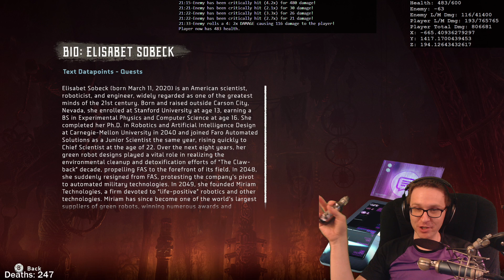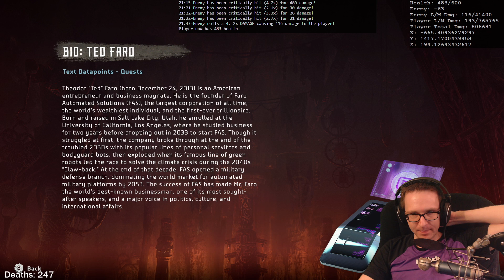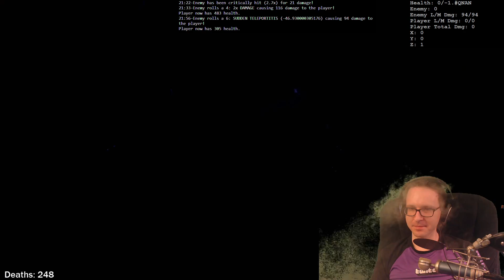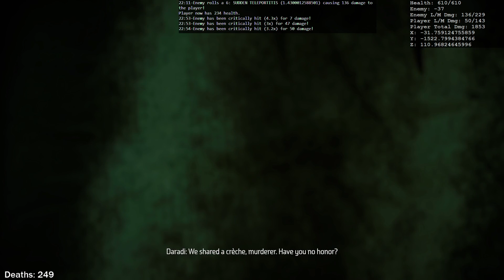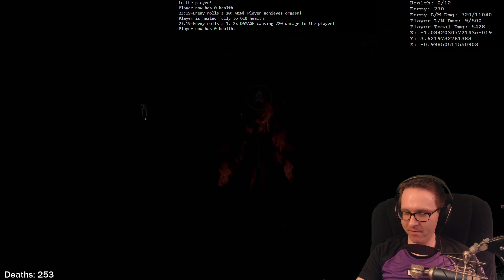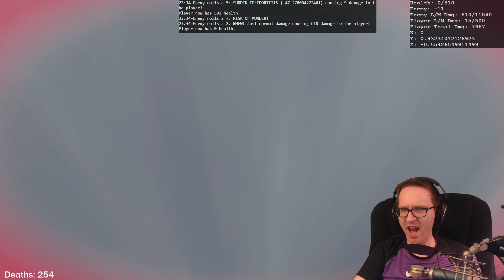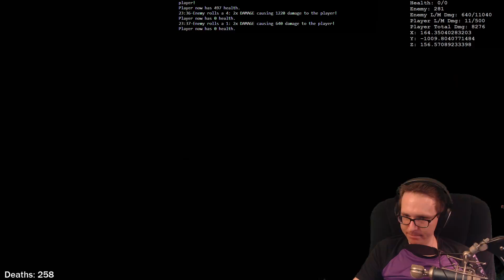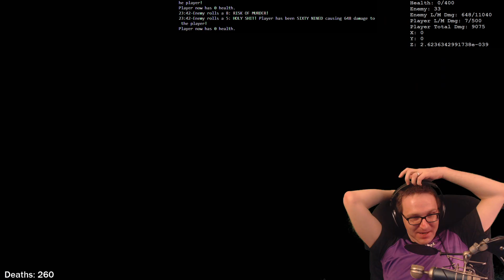Omnified Horizon Zero Dawn: Birthday Stream - Part 8.5 | Hacked Let's Play!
This is my playthrough of Omnified Horizon Zero Dawn streamed live on Twitch on my channel

You can check out how I Omnified this game by looking at my Omnifying Horizon Zero Dawn videos